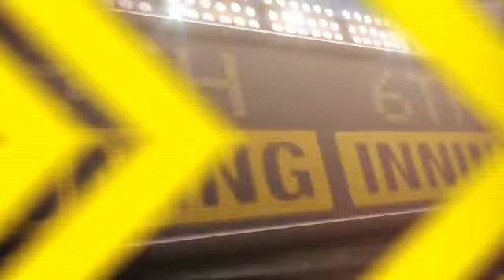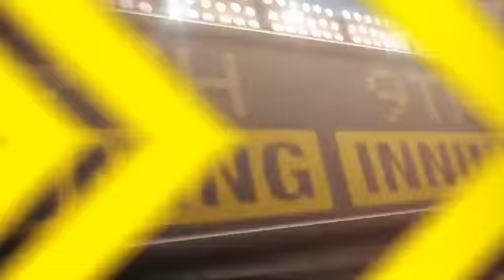2012/04/24 4/24/12 CG: SF@CIN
4/24/12 Condensed Game: SF@CIN